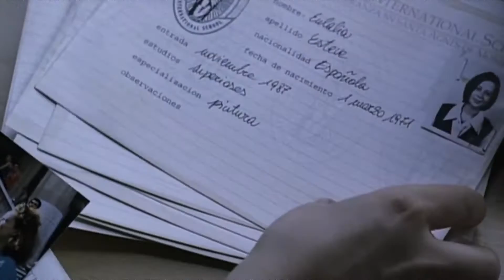Horror Maniacy: FILM #18. Zakonnica/The Nun (La Monja) 2005 - recenzja.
Zapraszamy na kolejny odcinek programu "Horror Maniacy". Tym razem omawiamy horror, w którym głównym zbrodniarzem jest zjawa zakonnicy. Przed Wami - "Zakonnica" z 2005 roku.